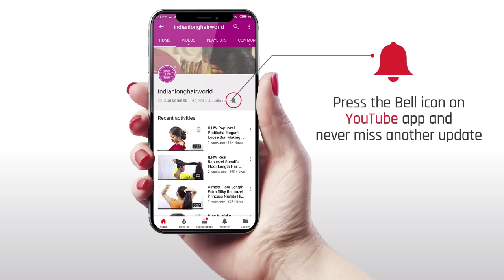ILHW Ganga Turning Her Wet Extra Thick Below Length Mane Into Mega Anaconda Thickest & Heavy Braid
After Washing & Drying ILHW Rapunzel Ganga Making Anaconda Wet & Thickest & Heavy Braid of Her Below Knee Length Extra Thick Hair.